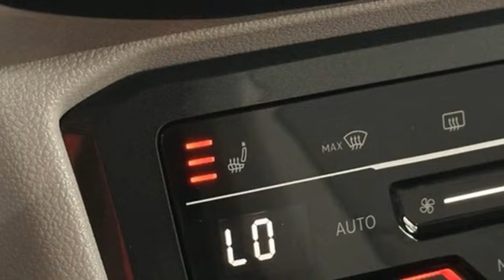New 2024 Volkswagen Tiguan Dallas TX Garland, TX RM141397 - SOLD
Year: 2024
Make: Volkswagen
Model: Tiguan
Trim: 2.0T SE
Engine: 2.0L TSI DOHC
Transmission: 8-Speed Automatic with Tiptronic
Color: Blue
Interior: Gray
Stock #: RM141397
VIN: 3VVNB7AXXRM141397

Address:
12635 Lyndon B Johnson Freeway